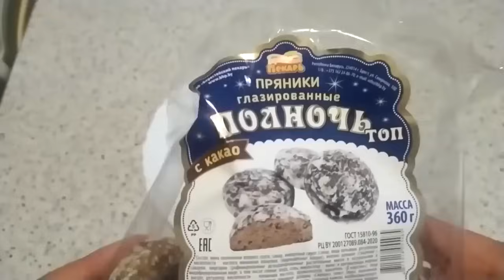Супер клёв в мае! Насадка на Карася Карп Сазан Супер Рыболовная насадка на карася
Уловистая насадка для карася, карп, сазан и другая белая рыба.  Как легко приготовит насадку для рыбалки на карася карпа леща и не только. Такая насадка для рыбалки  отлично себя зарекомендовала среди рыбаков.